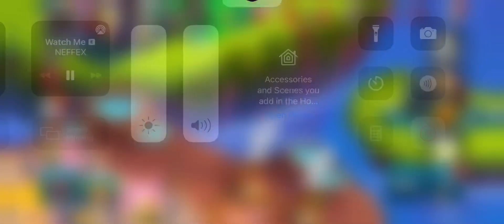Hatching Mani Pulate | Cosmic era monster | Monster legends ￼